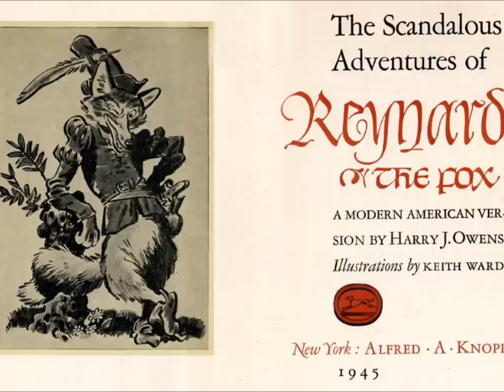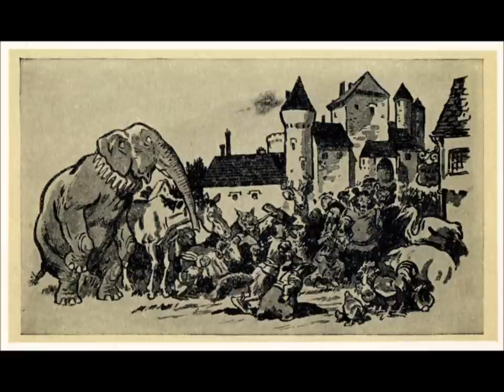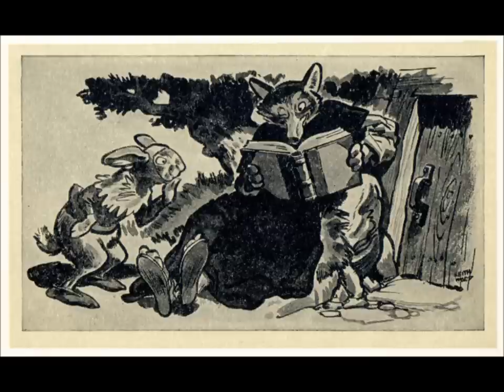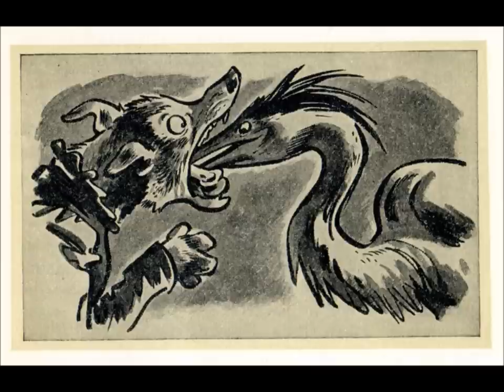Illustrations by Keith Ward of Reynard the Fox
The most delectable history of Reynard the Fox; (1895)

by Joseph Jacobs and W. Frank Calderon